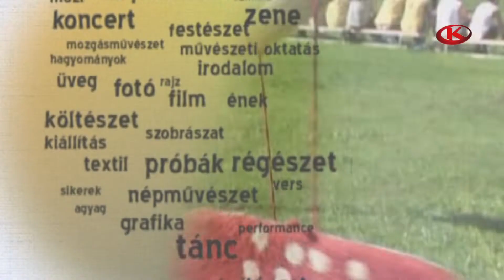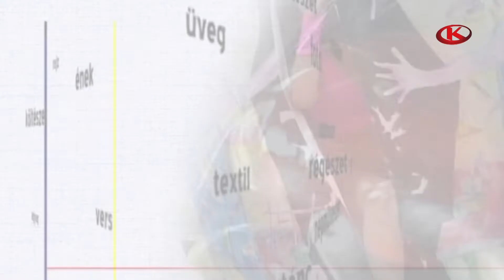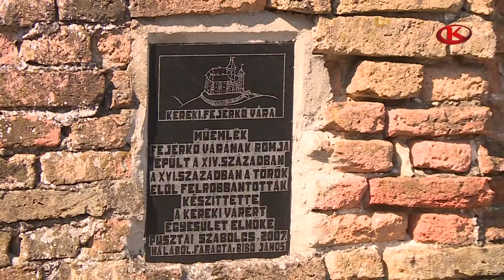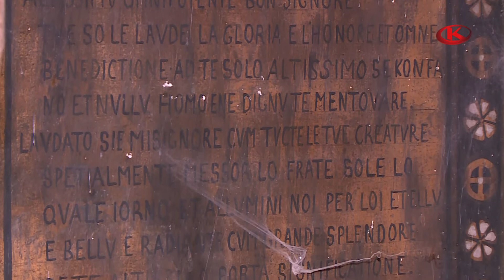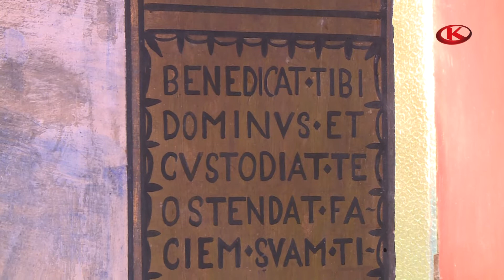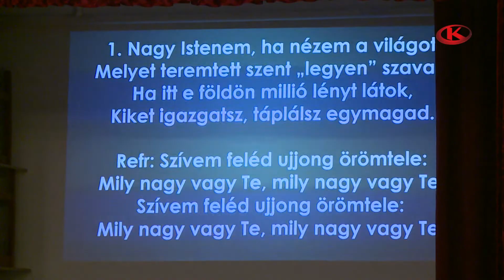Géniusz 2022. augusztus 17.